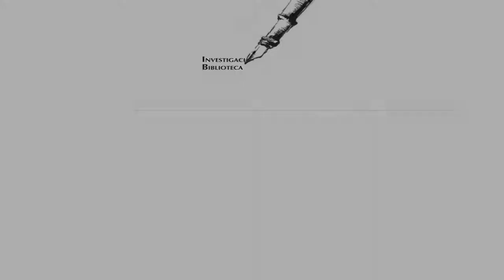Tinta negra en el gris del ayer. Los afroporteños a través de sus periódicos entre 1873 y 1882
6 de julio, 2010 | Investigaciones de la Biblioteca Nacional

Norberto Cirio nos habla acerca del libro publicado por Ediciones Biblioteca Nacional y Editorial Teseo. La imagen de un país pródigo, exento de conflictos raciales y capaz de recrearse en torno al mestizaje, es parte de los rasgos de identidad de la nación. Un país resultante de conflictos entre pueblos originarios y colonizadores, pero también rehecho en función de los flujos migratorios voluntarios y obligados. Si la figura del crisol conlleva el festejo de la capacidad de composición de una sociedad nueva, también ha funcionado como velo respecto de las diferencias entre los grupos que confluyeron en ella. Y si en los últimos años la presencia viva de las comunidades indígenas provocó investigaciones y reflexiones, no ha sucedido lo mismo, salvo de modo minoritario, en lo que hace a la población de origen africano.